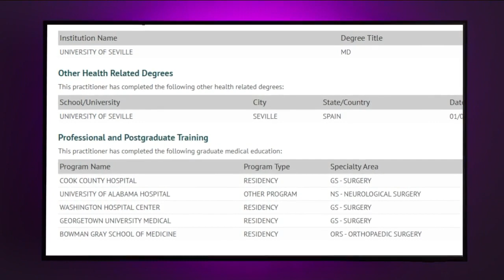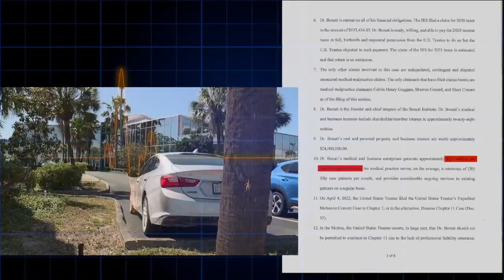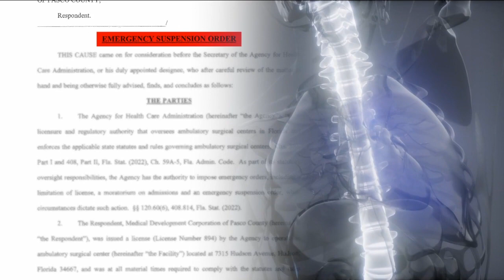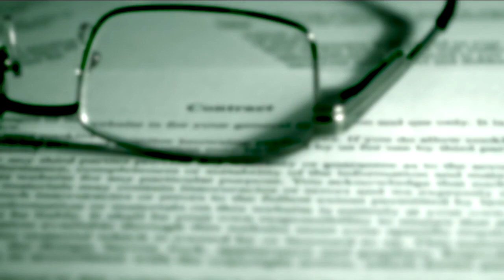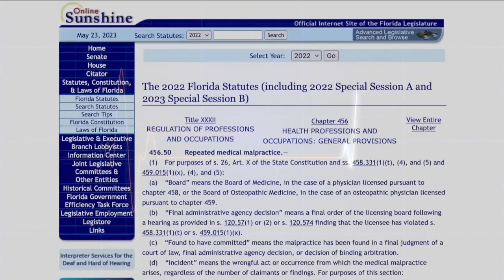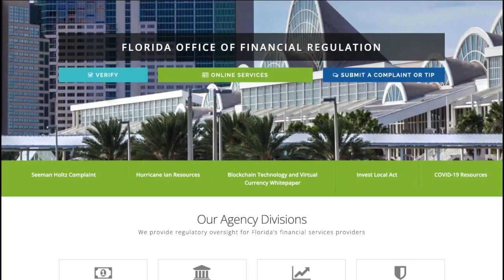Florida back surgeon fighting to reopen surgery center has lawsuit history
In March, the state filed an emergency suspension order against the surgery center at the Bonati Spine Institute in Hudson, FL… saying it put patients’ health, safety and welfare at risk.  That center is licensed as the Medical Development Corporation of Pasco County, Inc., which was closed on March 14 after an inspection by the Agency for Healthcare Administration (AHCA).